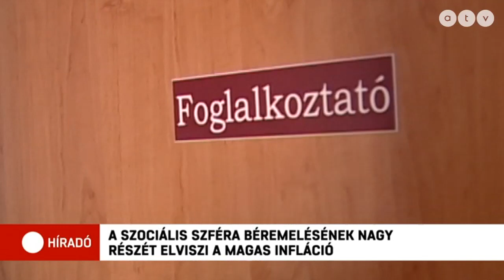A szociális szféra béremelésének nagy részét elviszi a magas infláció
A szakszervezetek a jelenlegi 20%-nál jóval nagyobb béremelést szeretnének a szociális ágazatban, szerintük ugyanis csak így tudnának előrébb lépni. Ungár Péter szerint a bértábla jelentős átalakítására lenne szükség.